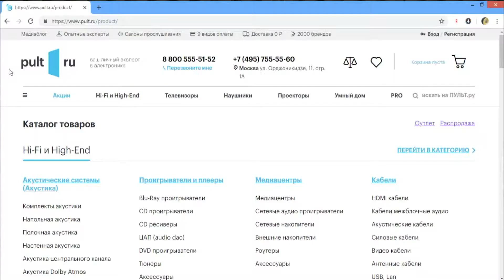Усилитель для сабвуфера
Сегодня мы рассмотрим Усилители для сабвуферов. К концу ролика вы будете знать, что это такое, чем они отличаются и сколько будет стоить подходящий вам вариант. До нас вы знали, а теперь узнаете!